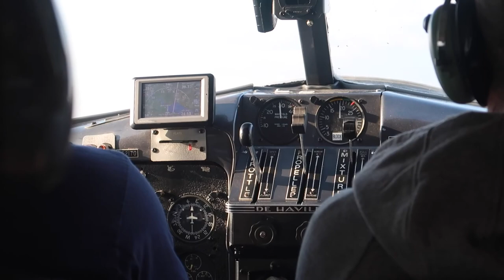The Rainbow Bend Experience Part IV - Ugashik Narrows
Today we travel to the Ugashik Narrows, where Upper Ugashik Lake flows into Lower Ugashik Lake.  We hopped on a Float Plane at Rainbow Bend Lodges near King Salmon, Alaska.

The Sockeye were running very well.  We were targeting Char, Grayling, and Silvers.

The day began with a three hour delay.  Fog and smoke from wildfires kept the float planes in King Salmon from taking off as they all fly VFR.  Around noon our plane arrived.  Thankfully, sunset in Alaska comes around 10:30 in late August, so we would have plenty of time at The Narrows.

We arrived at the Narrows to find local caretaker, Ludwig, a German National who spends six months every year in Alaska keeping an eye on what his version of paradise.  He told us not many people had been there recently, and that the fish were not really in yet.

We saw evidence the fish would be there soon, giant balls of Sockeye ready to spawn, Silvers swimming through, and the occasional Char on our beads.  However, the bite wasn't't on yet.  That said, I haven't been many places more beautiful than The Narrrows.

We encourage you to stalk us:
INSTAGRAM: @penelopefauxfrenchie @cneistadt & @aneistadt

MANFROTO TRIPOD
CAMERA BAG